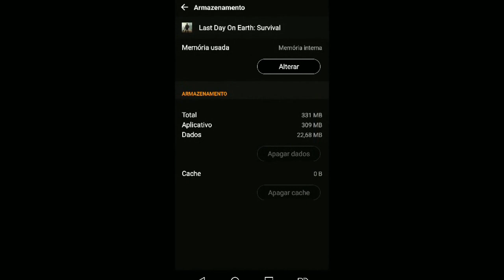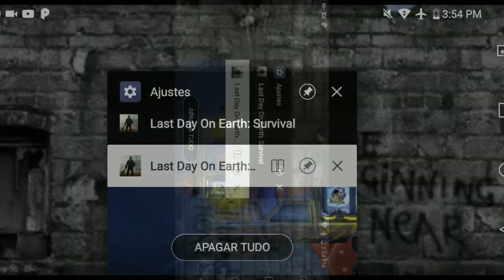●VEJA COMO FUNCIONA O CAÇA NIQUEIS - JOGO DE AZAR NO POSTO DE GASOLINA Last Day On Earth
Tags! Ignore!